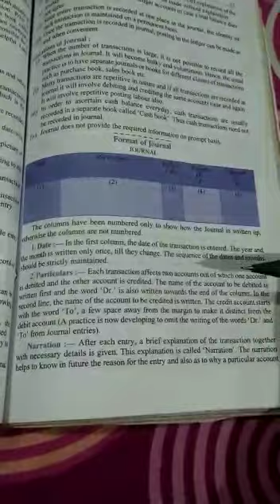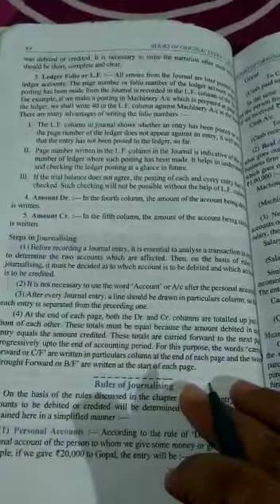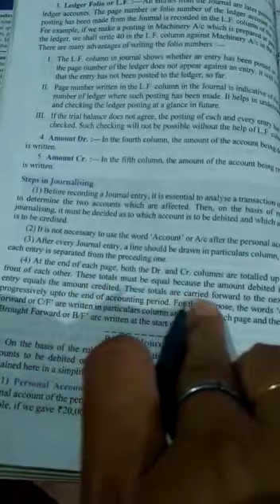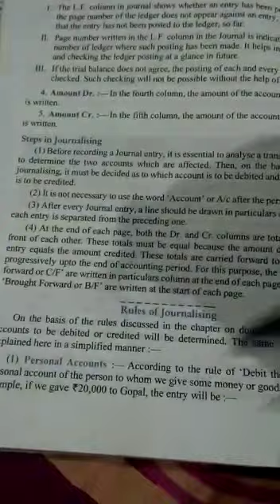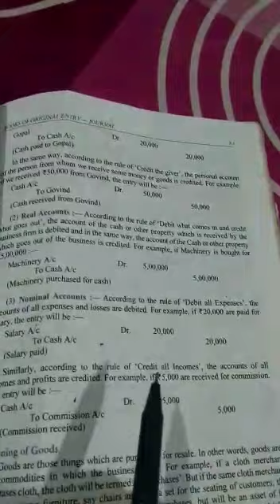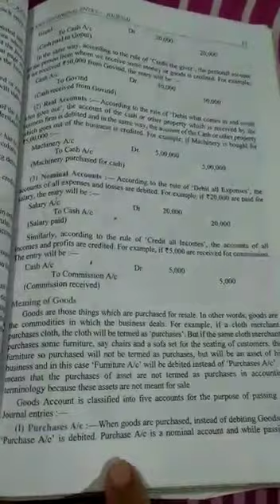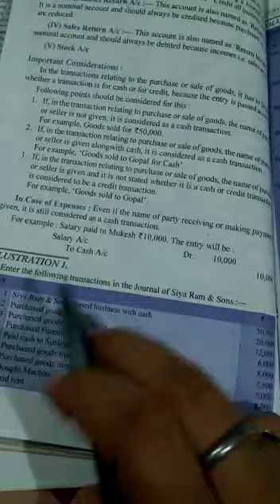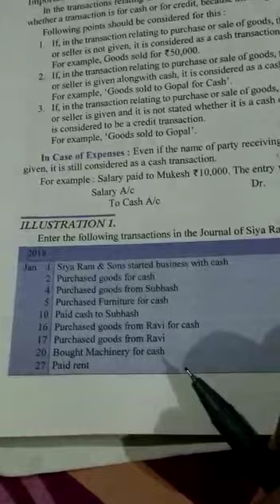Accounts +1 topic- steps of journalising